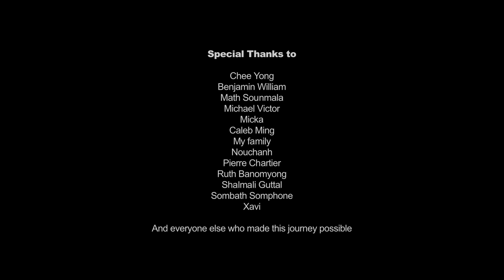Ore Huiying - Nominated artist for ICON de MCB 2013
Nominated artist for ICON de MCB 2013.